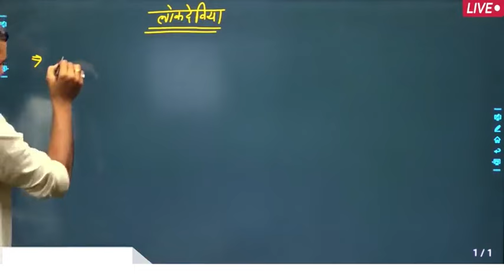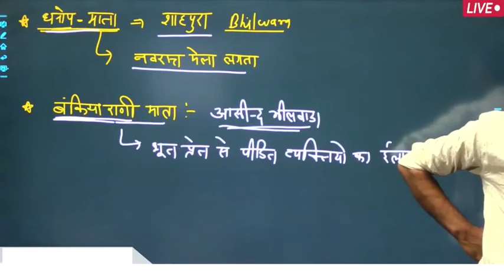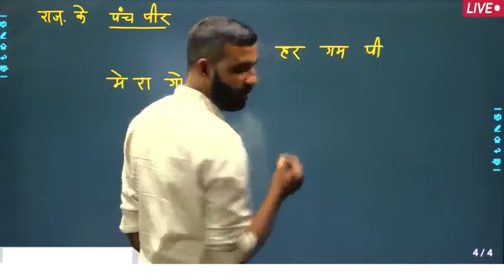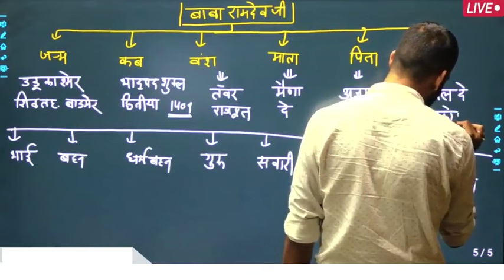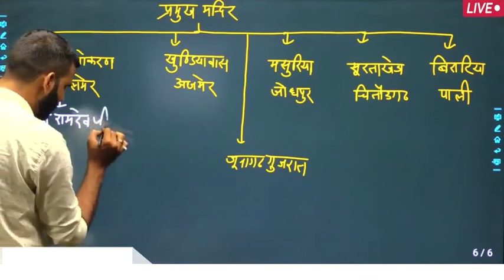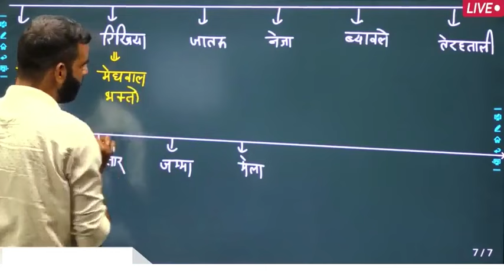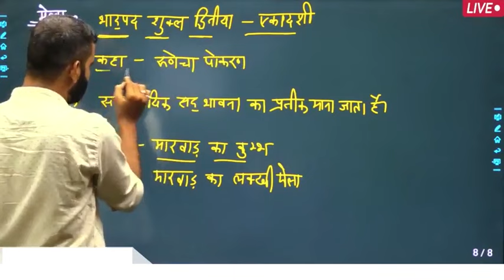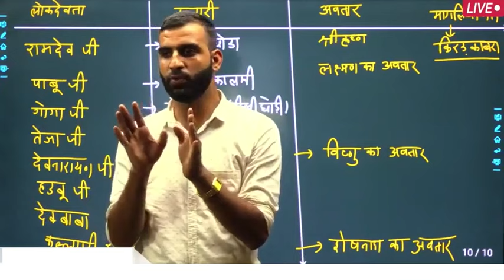राजस्थान लाइब्रेरियन ग्रेड - 2nd स्पेशल ll लोकदेवता - 1 ll Kailash Sir